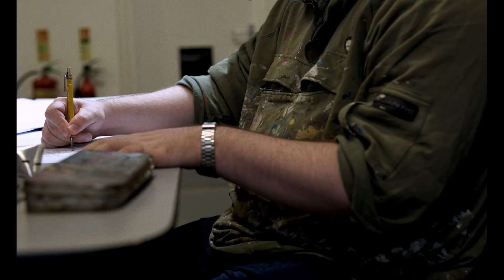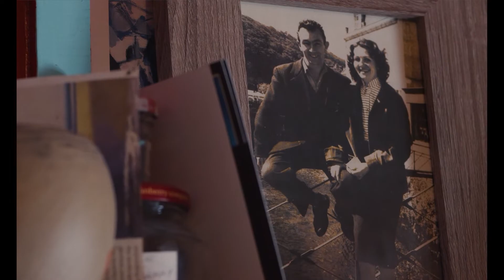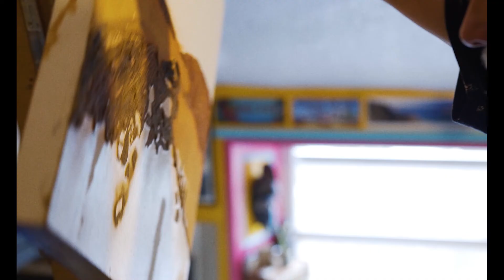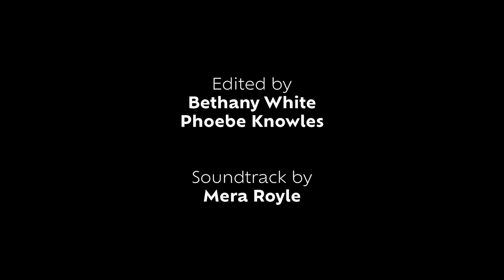in·spi·ra·tion: Award Winning Short Art Documentary - Produced by Dark Avenue Film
in·spi·ra·tion is a short BIFA-Qualified, Award Winning documentary following three Isle of Man artists as they complete a piece of work, discussing their sources of inspiration and identity as artists. The film aims to demystify the artistic process, and demonstrate how everyone works differently, and there is no ‘right’ way to do art; it’s a personal journey.

Featuring Juan Moore, Alice Dudley, Bruno Cavellec and Olivia Savage

Directed and Produced by Patrick Crellin and Bethany White

Cinematography by Harry Henthorn

Edited by Bethany White and Phoebe Knowles

Soundtrack by Mera Royle

First Assistant Director - Jordan Perry

Film Festival Strategy by Rebekah Louisa Smith (The Film Festival Doctor)

Title Design by Olivia Savage

Camera Assistant - Poppy Alice Townson

COPYRIGHT DARK AVENUE FILM 2022